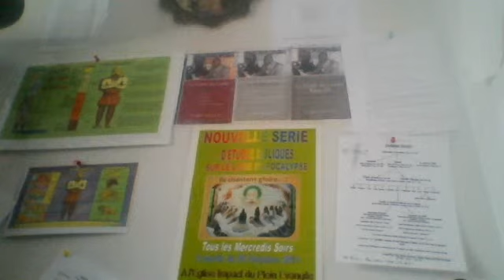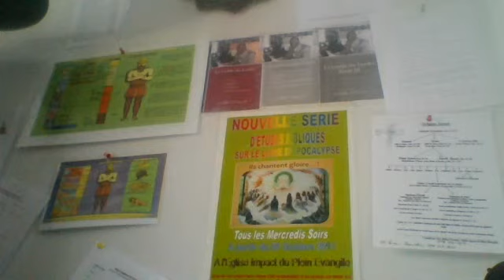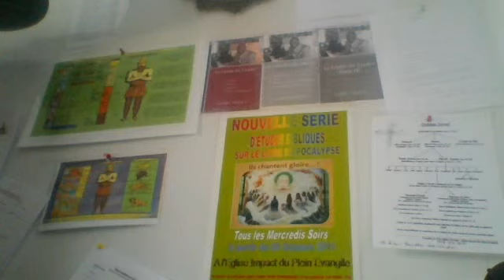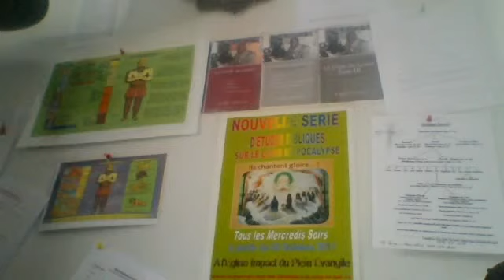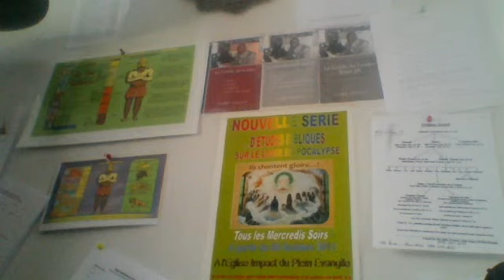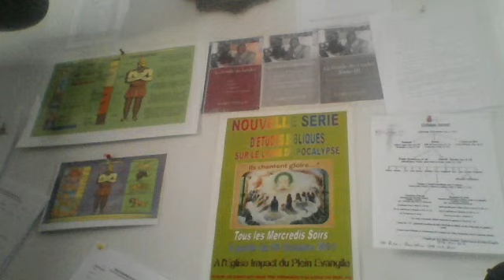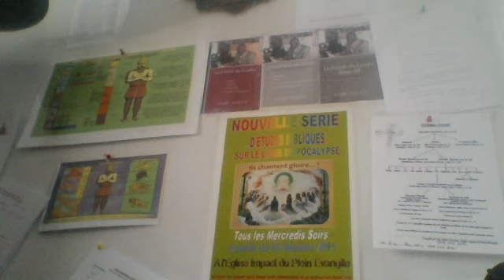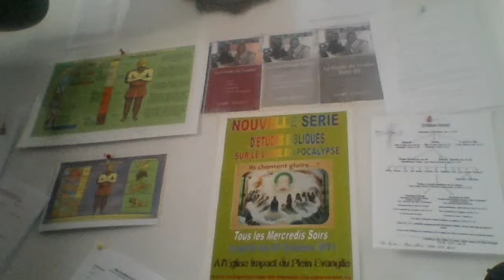Compagnons de Ministeres: Pasteur Georges/Yves : Decr 20, 2013